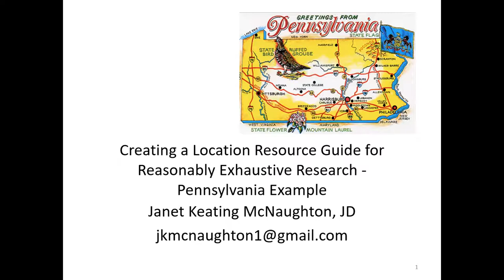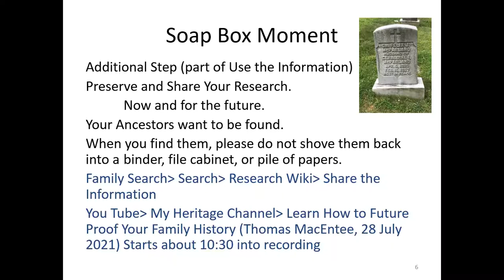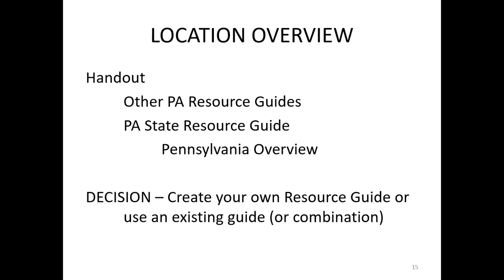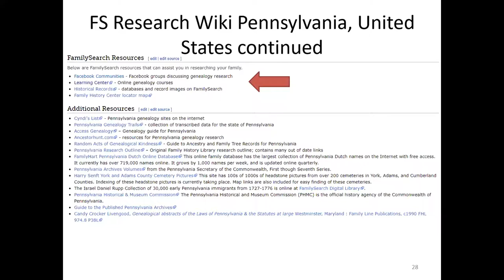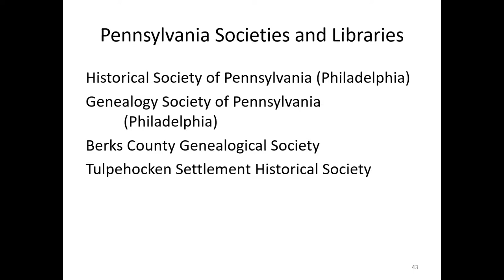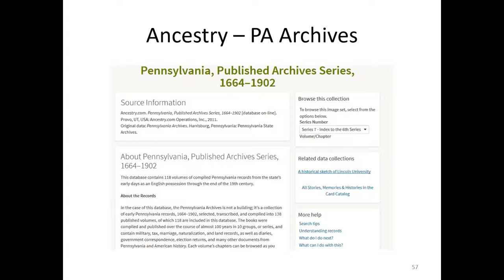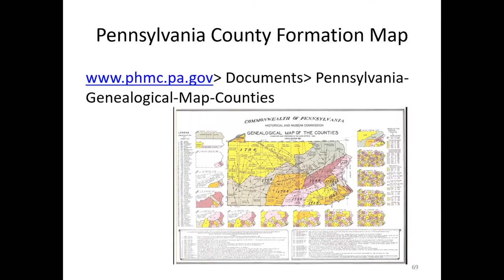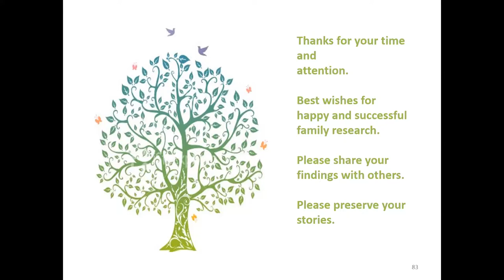June 7, 2022 - GSSCC: Creating a Location Resource Guide for Reasonably Exhaustive Research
Creating a Location Resource Guide for Reasonably Exhaustive Research — Pennsylvania Example with guest speaker: Janet Keating McNaughton

In genealogy, as in real estate, location, location, location is very important. Resources for genealogy research vary by time period and from place to place.Time and energy can be saved for multiple searches by creating a resource guide by state and/or county. This presentation provides ideas on how to create a resource guide. A resource guide for Pennsylvania will be used as an example and will be included as part of the handout.

Janet Keating McNaughton, JD, is a retired lawyer who worked for over 30 years in Arizona primarily as a prosecutor for the Arizona Attorney General’s Office and the Maricopa County Attorney’s Office. For over 25 years she has been researching her children’s family history. The majority of her family research is in Pennsylvania where families came from foreign countries and stayed in Pennsylvania until her parents and her husband’s parents moved to Arizona.

Janet has attended courses at the Genealogical Research Institute of Pittsburgh (GRIP), the Salt Lake Institute of Genealogy (SLIG), and the Historical Society of Pennsylvania (HSP). Her research trips include visits to Washington, DC, the Family History Library in Salt Lake City, Utah, and
government offices and historical and genealogical societies throughout Pennsylvania. Between 2014 and 2019, she served as president of the Tempe Chapter of the Family History Society of Arizona. She and her husband currently reside in Berks County, Pennsylvania, where her son,
daughter-in-law, and grandsons also reside.